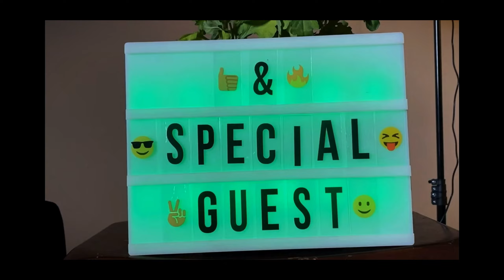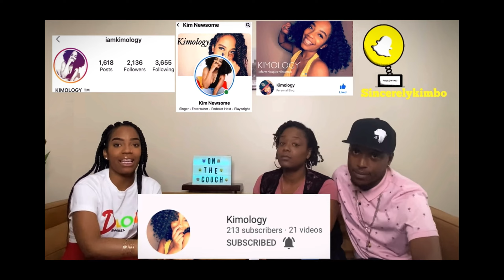On The Couch with RayineMarie & Doobie (Special Guest Kimology)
Join RayineMarie & her Co-Host Doobie as they interview creatives in the Metropolitan Area of Kansas City, Mo, shedding the lights on arts, podcast influencers, music, community activist  & much more!!!

Cast: RayineMarie & Doobie
Editor: Tah'Lure